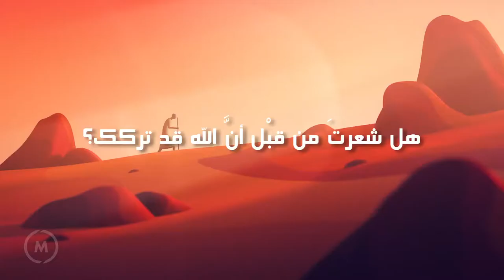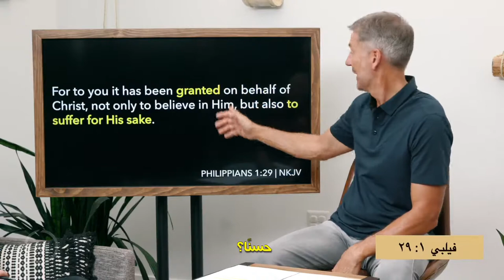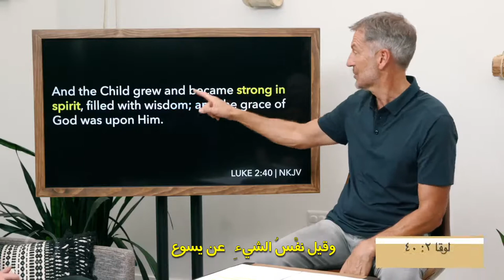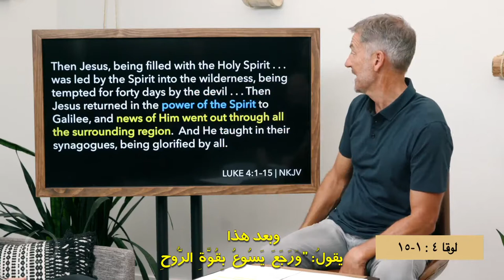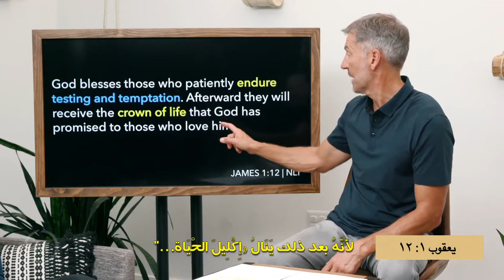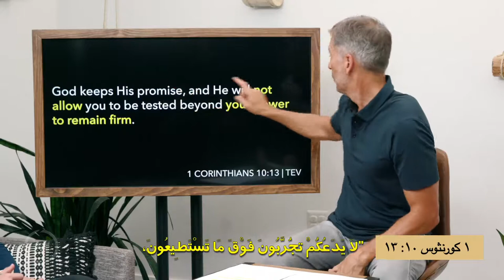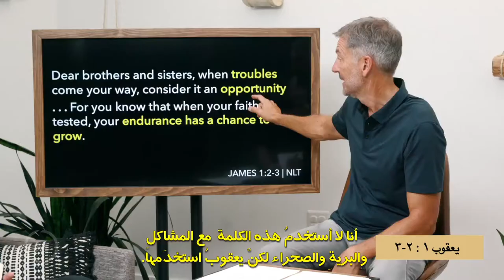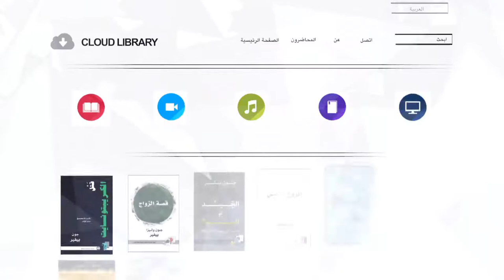فيديو يا رب.. أين أنت؟!, God Where are You Video 06 Arabic, الله اين انت فيديو 06 عربي